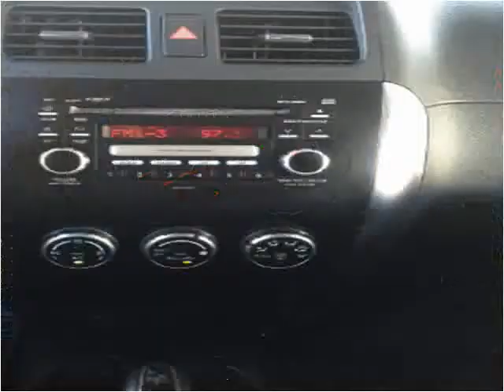2008 Suzuki SX4 Sport Used Cars Anaheim CA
This 2008 Suzuki SX4 Sport is available from TM Motors.